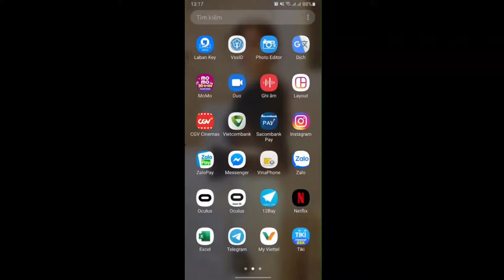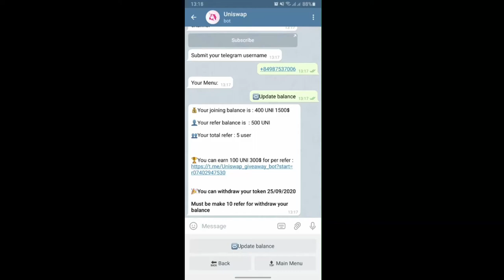400 UNI uniswap miễn phí Telegram bot Kiếm tiền đừng bỏ lỡ ưu đãi này nhận 1500 $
400 UNI uniswap miễn phí  Telegram bot Kiếm tiền đừng bỏ lỡ ưu đãi này  nhận 1500 $